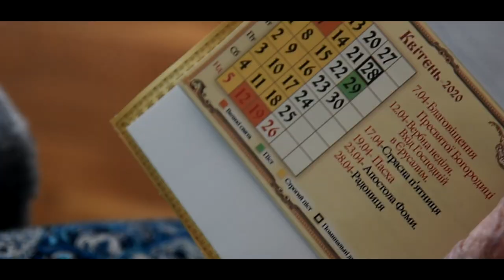Поздравление Одесского городского головы Геннадия Труханова с праздником Пасхи